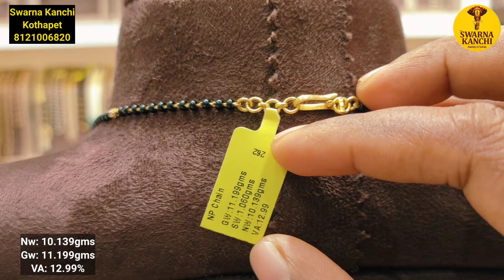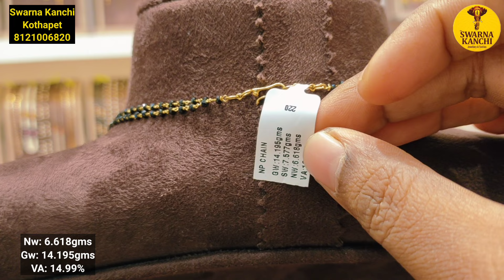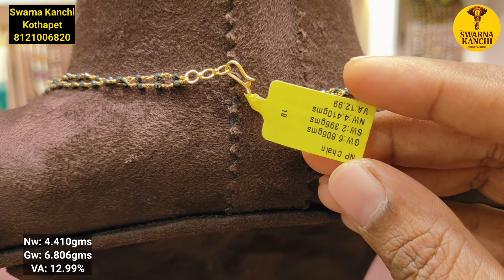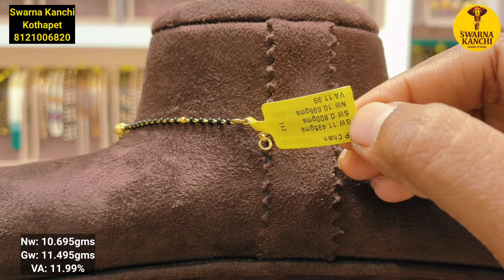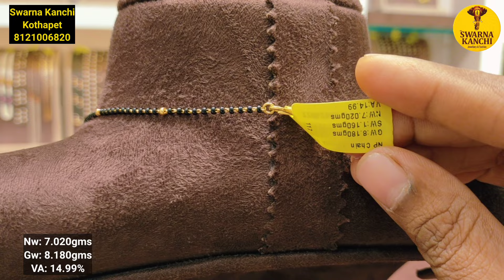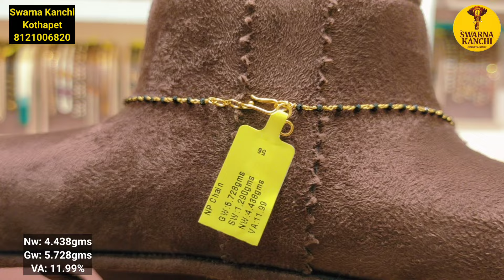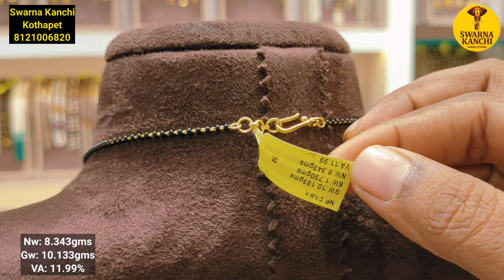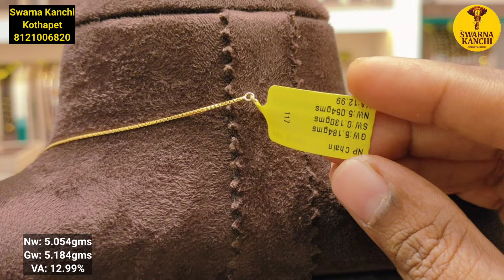4 గ్రాములు నుండి నల్లపూసలు Latest Gold BlackBeads Designs from 4gm l Short Blackbeads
Hello friends this video is about Latest Gold Short black beads Designs with weight from Swarna Kanchi

Starting from VA 4.99 onwards

Opposite NG College, Nalgonda
Telangana
100% BIS 916 Hallmarked Pure Gold

100% transparency in weight details

Get best value for your Old Gold Exchange
One Time and Monthly Gold Savings Schemes
Pickup & Drop Facility available
Enroll In Gold Scheme to win Diamond Ring Lucky Draw